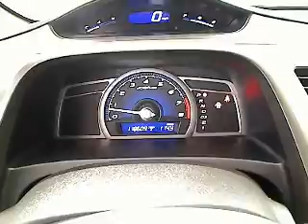2007 Honda Civic - 2dr Car San Antonio TX, Used H120165A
2007 Honda Civic LX - Stock#: H120165A

Gunn Honda
14610 IH-10 W

CARFAX 1 owner and buyback guarantee... New Inventory! It's ready for anything! Come and get it** Gassss saverrrr!!! 40 MPG Hwy*** You win!! Safety equipment includes: ABS, Curtain airbags, Passenger Airbag, Daytime running lights...It is nicely equipped: Power locks, Power windows, Auto, Air conditioning, Cruise control...